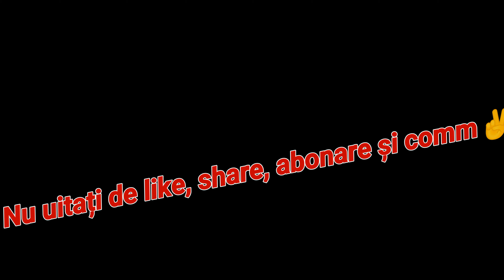Peste 300 de motocicliști prezenți la parada 😎✌️ Prt.2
Salutare rider-lor! 😎Acesta este al doilea episod de la Parada Moto de sfârșit de sezon(mai data încă unul 😅). ✌️💪

EPISOD FILMAT PE 12 OCTOMBRIE 2019
Insta Paul (băiatul cu RS):

Salutare riderilor! ✌️ In acest episod o sa vedeți Marșul/Parada moto de la Oradea cu traseul:
Plecarea de la BMW Grup West Premium (de pe Calea Clujului), la orele 12:00 în direcția:

Calea Clujului, Calea Mareșal Alexandru Averescu, Podul Dacia, Bd. General Magheru, Magazinul Crișul, Gara CFR, Bd. Ștefan cel Mare, Str. Transilvaniei, Bd. Dacia, întoarcere pe podul CFR spre Bd. Dacia, Bd. Decebal, Str. Iuliu Maniu, Calea Clujului, parcare motociclete Platoul BMW Grup West Premium.

~ DACĂ TI-A PLĂCUT ACEST EPISOD APASA PE BUTONUL DE LIKE, DACĂ EȘTI NOU PE ACEST CANAL APASA PE BUTONUL DE SUBSCRIBE SI PE CLOPOTEL PENTRU A FI ÎNTOTDEAUNA LA CURENT CU UN NOU VIDEO, UN COMENTARIU CU PĂREREA TA SI DACA DOREȘTI, MERGE ȘI UN SHARE! ~
RESPECT! ✌️ 💪

         ~VIZIONARE PLĂCUTĂ! 🎥💪😎~

My squad!

Muzica fundal: 🤔

Filmez/editez cu:
GoPro HERO 5 BLACK
PowerDirector